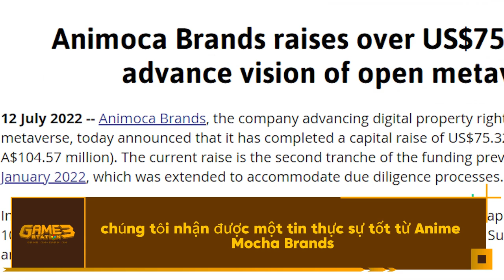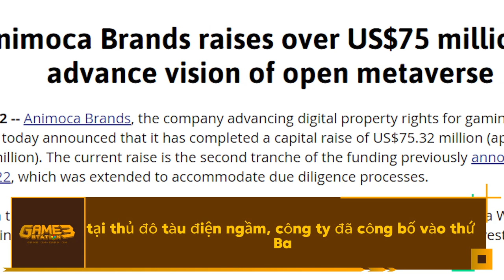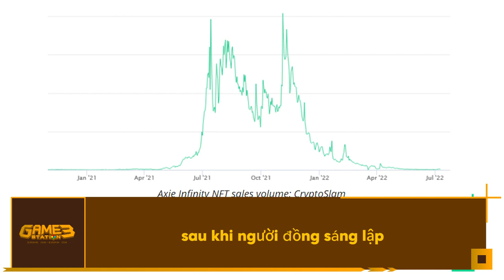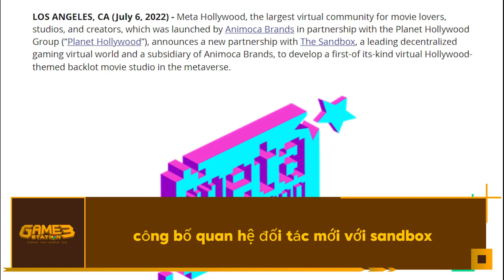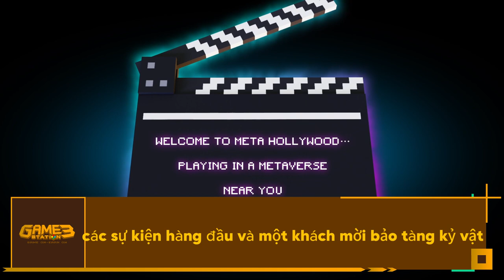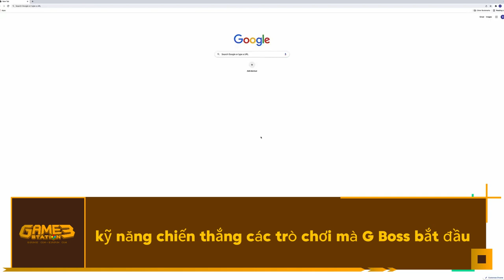Cập nhật hàng tuần: Animoca Brands huy động 75 triệu đô la để phát triển Metaverse mở!